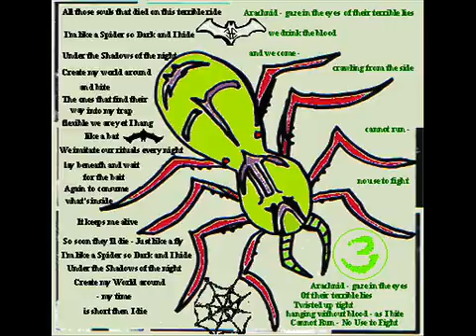Scrap Rabbit - Arachnid (sad spider d@nce mix)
(lyrics)
All those souls that died on this terrible ride
I'm like a Spider so Dark and I hide
Under the Shadows of the night
Create my world around and bite
The ones that find their way into my trap
flexible we are yet I hang like a bat
Arachnid - gaze in the eyes
of their terrible lies
we drink the blood
and we come - crawling from the side
cannot run - no use to fight
We imitate our rituals every night
lay beneath and wait for the bait
Again to consume what's inside
It keeps me alive
So soon they'll die - Just like a fly
Twisted up tight
hanging without blood - as I bite
Create my World around - my time
is short then I die